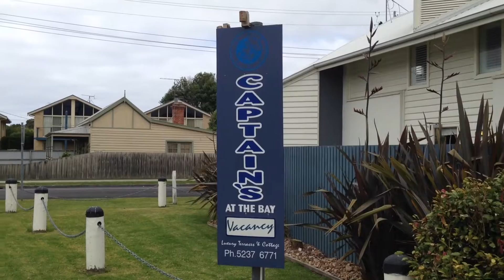Apollo Bay - Victoria, Australia